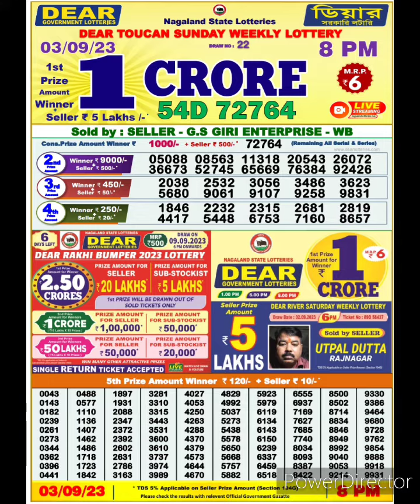dear nagaland state lottery result live 8pm 03/09/23